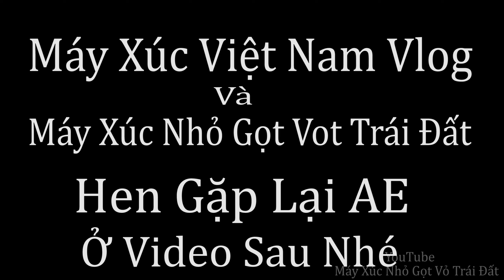Máy Xúc Đào Hố Trồng Cây Xanh Đô Thị Ven Đường Nhựa Đang Thi Công . Komatsu Pc 50-2e